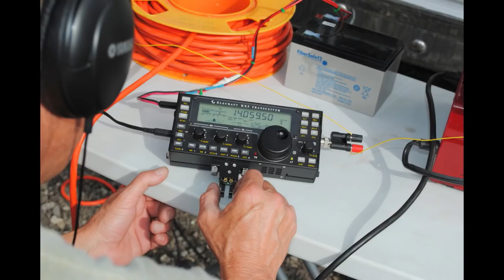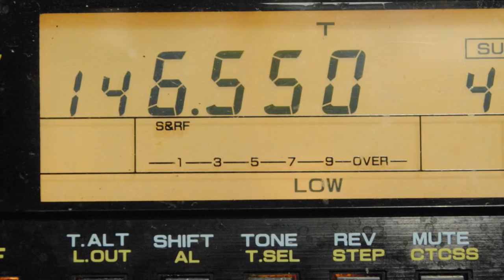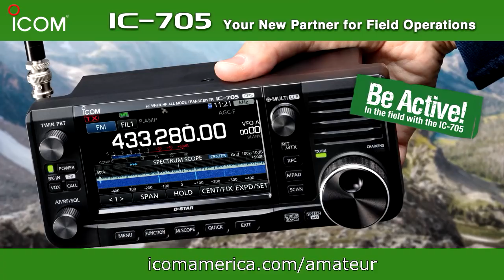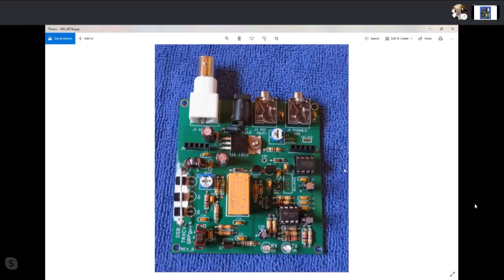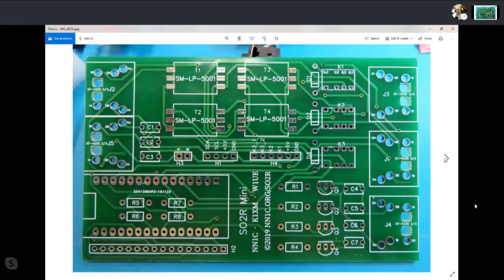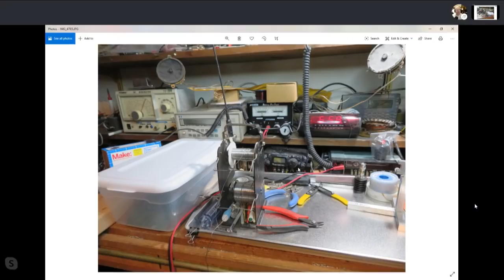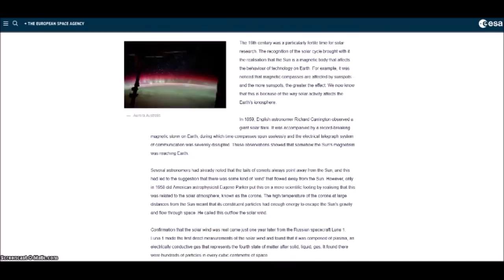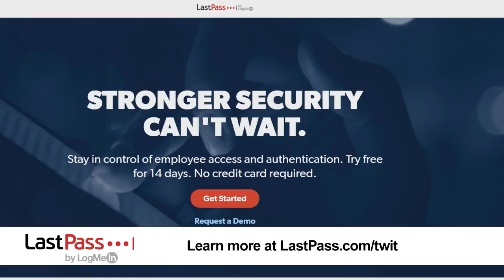Field Day, Kits, And More! - Ham Nation 459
Staying safe this Field Day with Gordo, kit building with Joe Eisenberg K0NEB, Amateur Radio Newsline with Don, Solar Update with Dr. Tamitha Skov, how to get bonus points on Field Day with Amanda, and more!

Hosts: Gordon West, Don Wilbanks, Amanda Alden